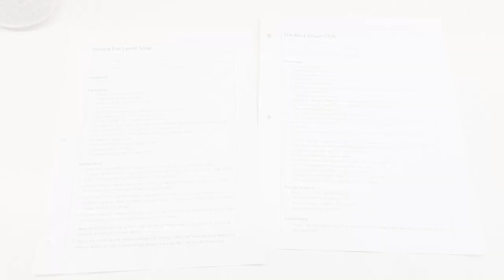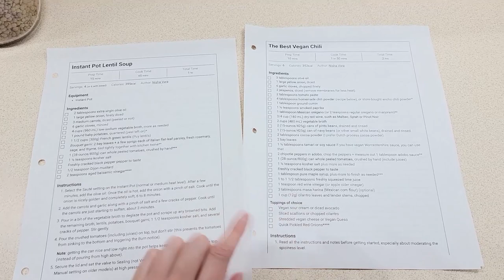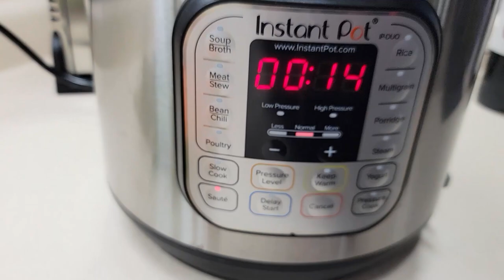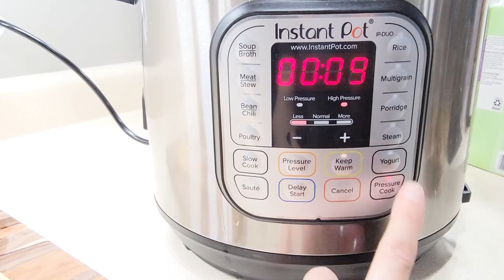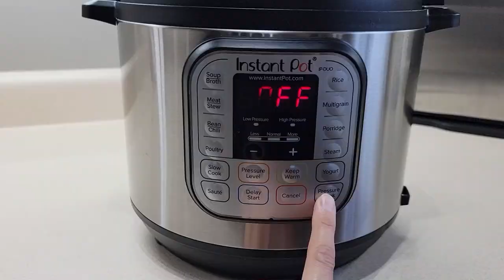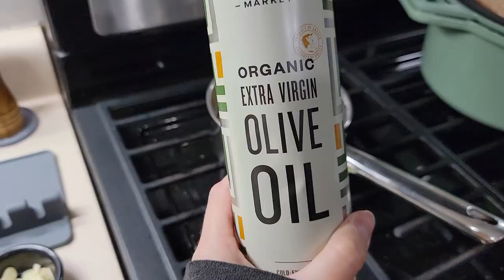Plant-Based Meal Prep- Veganuary- Vegan Comfort Food - Chocolate Treats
Happy Veganuary! And welcome to another video! My name is Amanda and I am a home cook who recently became a Vegetarian in 2022, this channel will follow me and my eating habits as I Journey into Veganism in 2023! Let's eat more plants together! XOX

Today we are doing some meal prepping, mainly a few dinner/lunch options and snacks. See the links below for the delicious recipes and products I used throughout this video.

 I'd also love to hear what you've been eating and cooking for Veganuary this year!

amanda_please11

-Amanda

Recipes below

Instant Pot
Citrus Juicer
Air Fryer
Salt and Pepper Mill
Measuring cups/spoons
Spice Jars
Prep Bowls
Garlic Press
Stainless Steel Cookware Set
Kitchen Scale
Mini Food Chopper
Food Processor
Oil Bottle
Meal Prep Containers